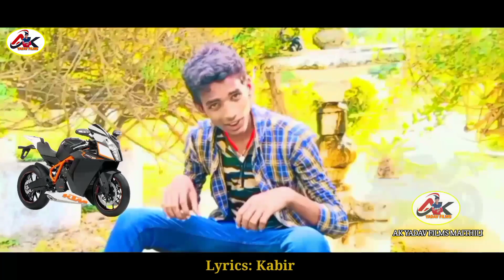100% आंख में आंसु आ जायेगा यह गीत सुनकर |Kena Karbai Beti Ke Dan |Bhojpuri Vivah Geet | Ajeet Premi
100% आंख में आंसु आ जायेगा यह गीत सुनकर |Kena Karbai Beti Ke Dan |Bhojpuri Vivah Geet | Ajeet PremiYadav Beti Vidai Song 2022

⭕️𝐀𝐮𝐝𝐢𝐨 𝐂𝐫𝐞𝐝𝐢𝐭𝐬:-
► Song - Kena Ke Karbai Beti Ke Daan
► Album - केना के करबई बेटी के दान
► Singer - Ajeet Premi Yadav
► Lyrics - Manish Yadav
►Recording - Mahakal Recording Studio, Saharsha
►Publicity Design - SBS Editing
►Editor - Stylish Boy Shlok
►Company Owner - Ajeet Premi Yadav 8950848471
►Digital Head - Vickey Yadav
►Digital Partner - Mars Entertainment
►Company/ Label - AK YADAV FILMS MAITHILI
►All Copyright©️ Reserved To - @AKYADAVFILMSMAITHILI1  ►►►►►►►►►►►►►►►►►►►►►►►►► Trade Inquiry - 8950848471 ►►►►►►►►►►►►►►►►►►►►►►►►►
यह चैनल किसी गलत उपयोग के लिए नहीं बनाया गया है अगर किसी भी भाई या बहन को इस चैनल पर अपलोड हुए किसी भी गाने से दिक्कत हो तो यहां कुछ करने से पहले सीधे हमसे संपर्क करें

bhojpuri Vivah Geet 2022
maithili Sadi song
beti vidai song 2022
KenaKarbaiBetiKeDaanMaithiliSong

video_song_2022 Usha Yadav - बेटी बिदाई गीत बंशीधर_चौधरी - Beti Bidai Special Song 2022-उषा यादव